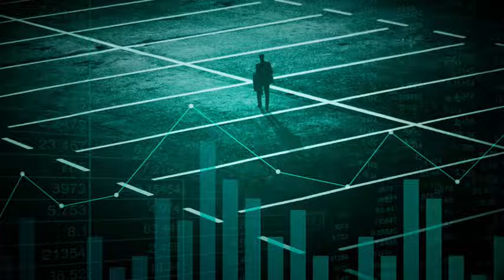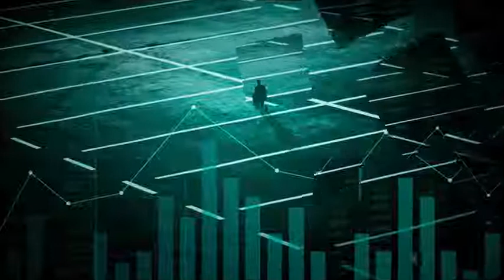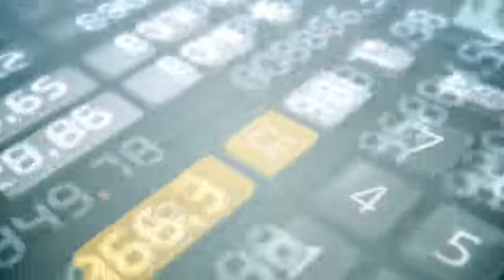Economicamente Psicologia & Denaro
Psicologia e Finanza ospite a Economicamente la dott.ssa Agnese Scappini conduce in studio Maurizio Poli Educatore e Consulente Finanziario Certificato - nel Format in onda ogni giorno dalle ore 8.30 alle 9.00 sul CANALE SKY 810 e live streaming WELL TV Channel ANCP - Associazione Nazionale Consulenti Patrimoniali Efpa Italia AIEF